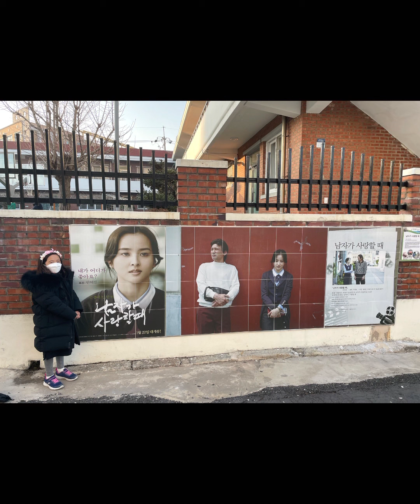Gunsan Trip 선유도 l 경암동 철길마을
Seonyudo is an island in Okdo-myeon, Gunsan, South Korea.